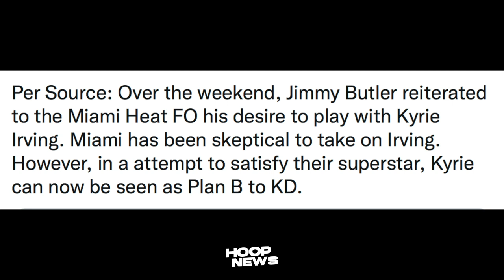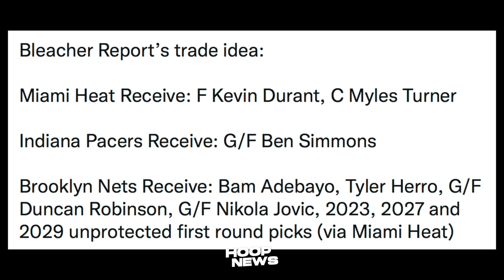Kyrie May Bagong Team Na Lilipatan? Nuggets Player Suntukan Sa Court!